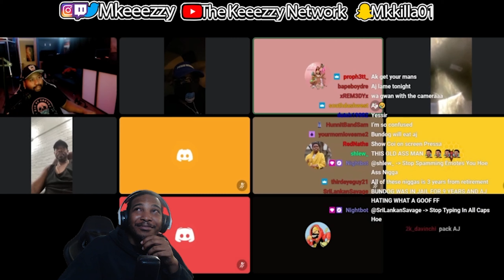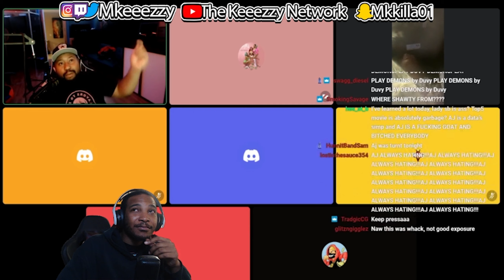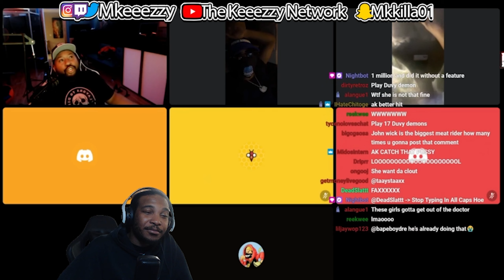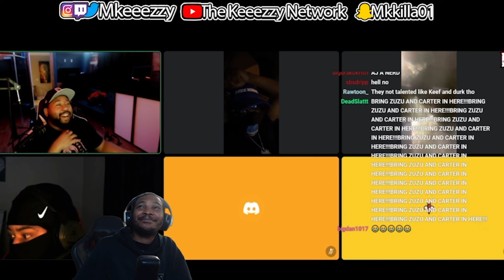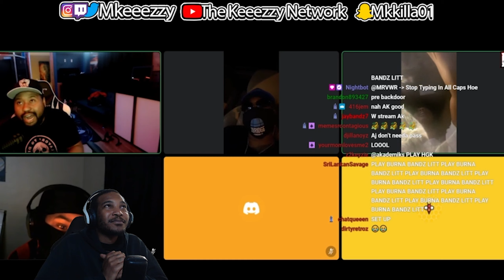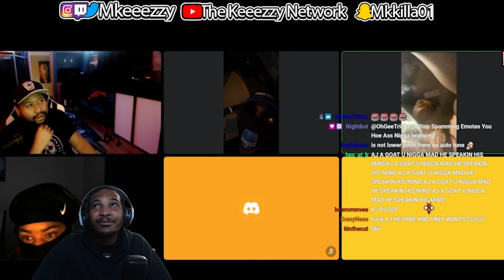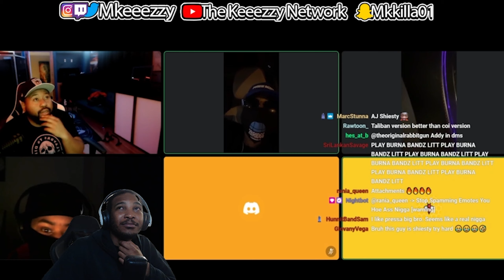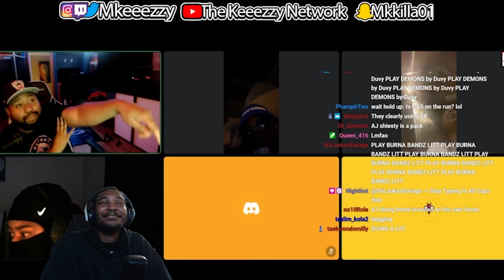Pressa Joins Akademiks Twitch live!